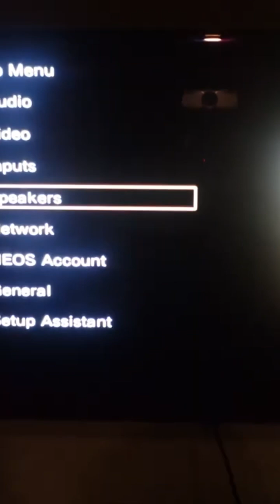dolbyatmos #7.1.4 Channel Check using your Windows PC or Laptop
Dolby Atmos app on your PC or laptop is a useful tool to set speaker trims and for channel identification.